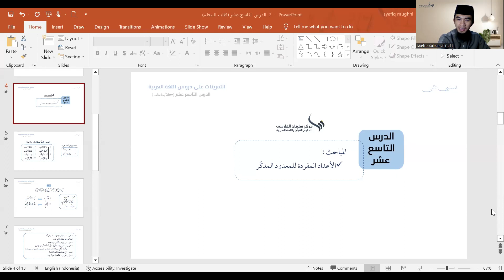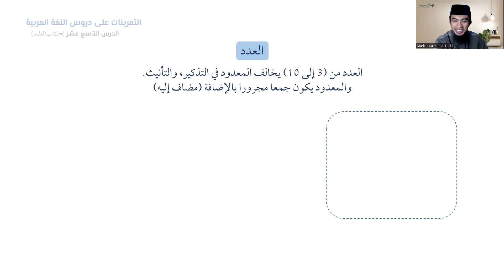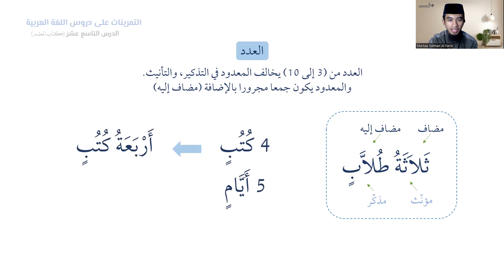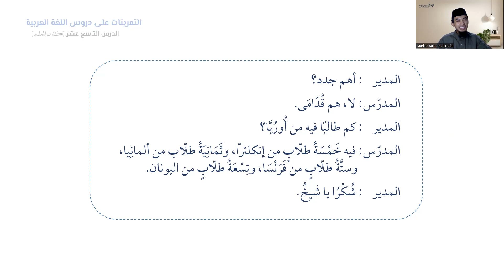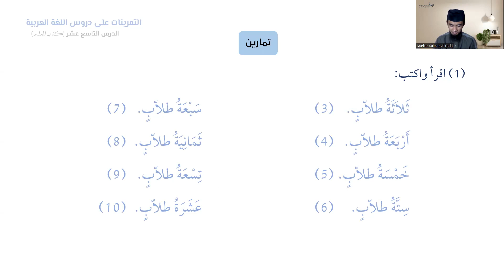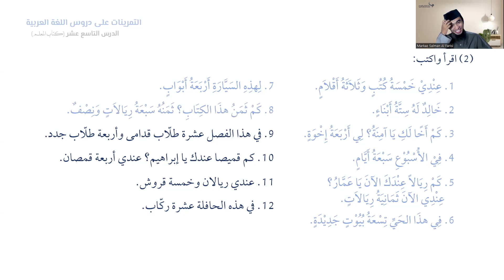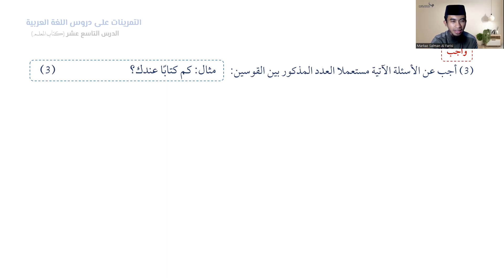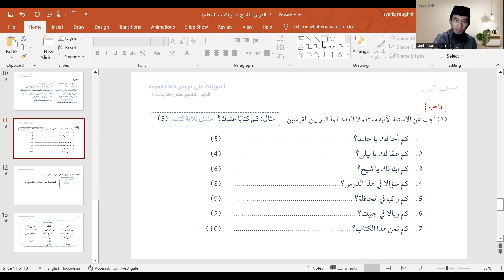19B| Pelajaran kesembilan belas bag. 2| الدرس التاسع عشر - ب| KUBARO semester 2C (الدفعة الرابعة)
الأعداد المفردة للمعدود المذكّر